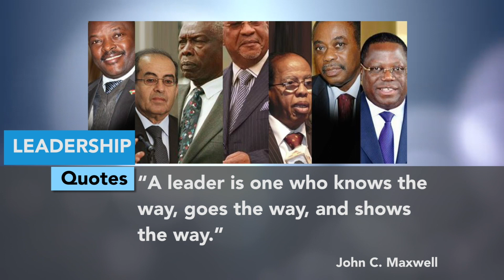VIEWER EXCLUSIVE On Viewer TV, State Of the Nation